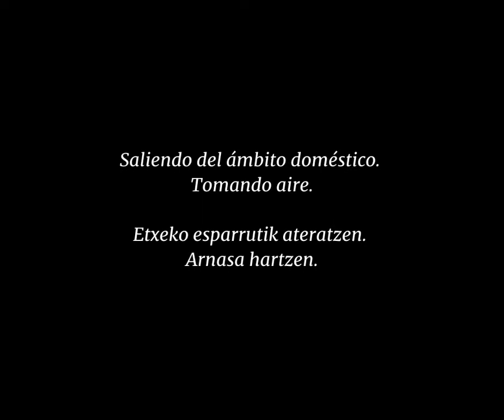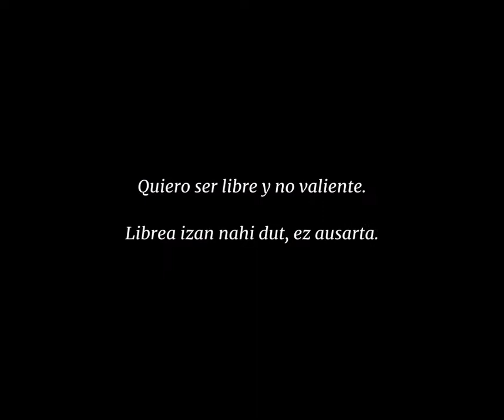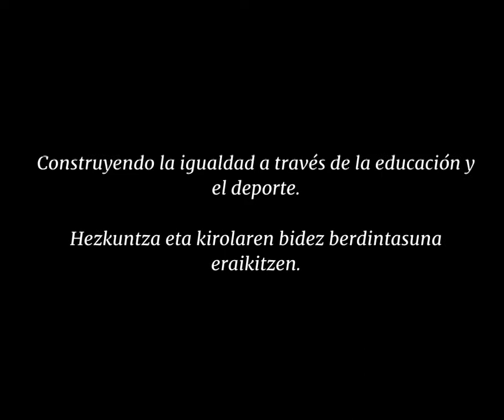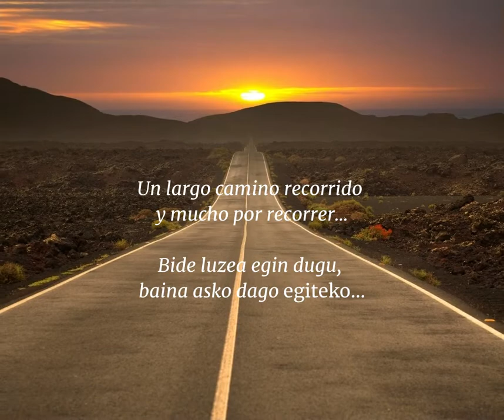8 de marzo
Muestra de materiales gráficos donados por colectivos de mujeres al Archivo Contemporáneo de Navarra, con el objetivo de visibilizar las reivindicaciones de las mismas desde los años 60 hasta la actualidad.
La documentación utilizada proviene de los fondos: Emagin, Mugarik Gabe, Área de Igualdad del Ayuntamiento de Estella-Lizarra, Colectivo Alaiz, Amas de Casa Santa María la Real Batzarre.
Todos ellos conservados en el Archivo Contemporáneo de Navarra.